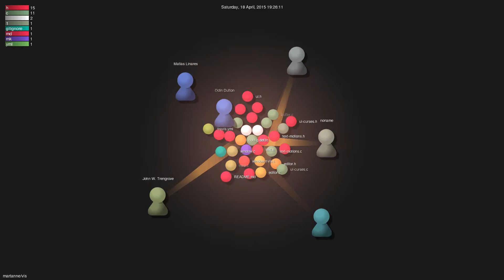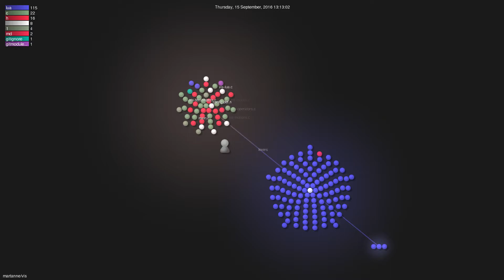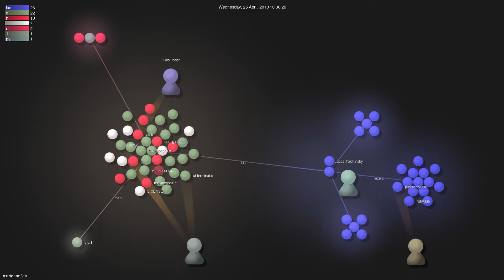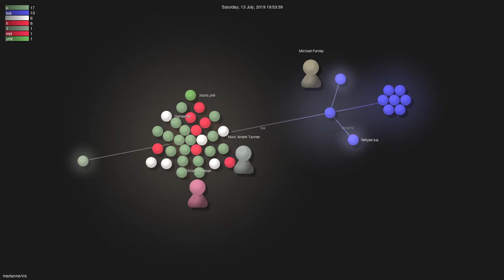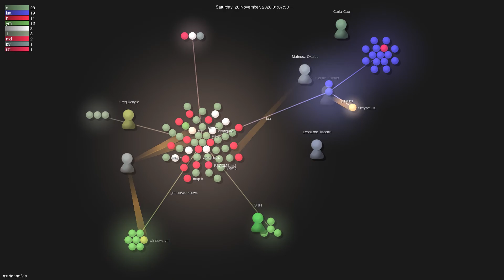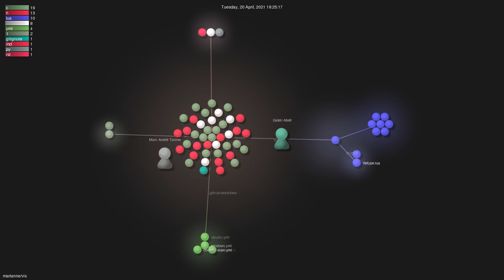martanne/vis - Grource visualisation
Author: martanne
Repo: vis

Description: A vi-like editor based on Plan 9's structural regular expressions
Starred: 3622
Forked: 225
Top Languages: C 55.1% | Lua 43.7% | Other 1.2%
Total commits: 2578
Initial commit: Tue Jul 15 01:23:52 2014 +0200
Total number of files: 254